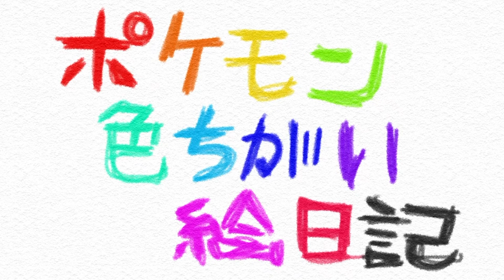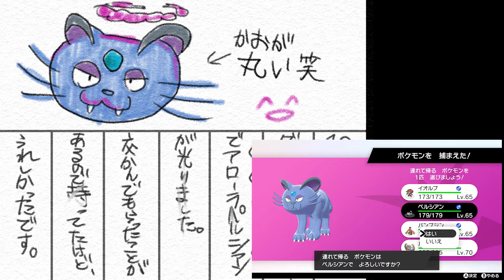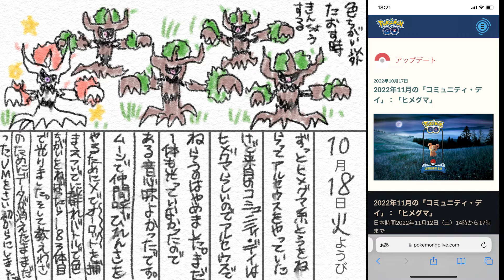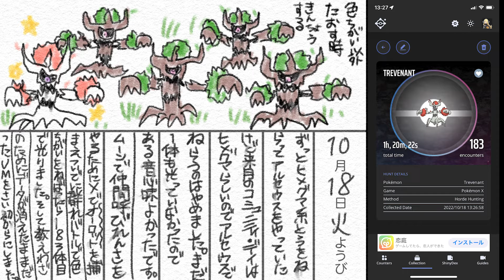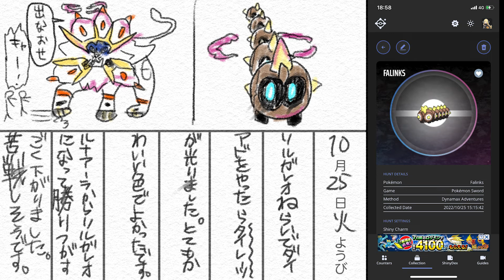【色違い絵日記#2】LEGENDSアルセウスはやっぱりすごい【よかったです】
来月はあまりアルセウスに頼らずに色違い出すぞ〜！SVでも出るといいな〜
前回↓

以下メモです。
※ポケモン名　月日ソフト入手方法

GO…Pokémon GO
剣盾…ポケットモンスターソード/シールド
LA…Pokémon LEGENDS アルセウス
X…ポケットモンスターX
UM…ポケットモンスターウルトラムーン

トリミアン　1001 GOスナップショット
コリンク　1001 LA大大大発生(既入手)
フワンテ　1001 LA大大大発生(既入手)
ドレディア(ヒスイ)　1001 LA大大大発生
メガヤンマ　1004 LA自然遭遇(既入手)
ヌメルゴン(ヒスイ)　1005 LA自然遭遇→進化
マスキッパ　1005 LA大大大発生(既入手)
ユキメノコ　1005 LA大大大発生(既入手)
ミミロル　1005 LA大大大発生(既入手)
ゾロア(ヒスイ)　1005 LA大大大発生
ガーディ(ヒスイ)　1005 LA大量発生
ナマズン　1006 LA大量発生(既入手)
リオル　1006 LA大大大発生(既入手)
チュリネ　1006 LA大大大発生
ドレディア　1006 LA大大大発生→剣盾で進化
ウィンディ(ヒスイ)　1006LA大大大発生→進化
スカタンク　1006剣盾ダイアド(既入手)
ペルシアン(アローラ)　1007剣盾ダイアド(既入手)
サイドン　1008LA大大大発生(既入手)
リーシャン　1013 LA自然遭遇(既入手)
ユキカブリ　1013 LA大大大発生(既入手)
サマヨール　1013 LA大量発生(既入手)
メノクラゲ　1013 LA自然遭遇(既入手)
メノクラゲ　1013 LA大大大発生(既入手)
チュリネ　1014LA大大大発生(既入手)
エイパム　1014LA自然遭遇(既入手)
ゴルダック　1015 LA大大大発生(既入手)
ズバット　1015 LA自然遭遇(既入手)
ケムッソ　1015LA大大大発生(既入手)
ヒトモシ×4　1015GOコミュデイ
ランプラー　1015GOコミュデイ
シャンデラ　1015GOコミュデイ
ケンホロウ♀　1017剣盾ダイアド
ルナアーラ　1017剣盾ダイアド
オーロット　1018X群れバトル(データ消→ひかるおまもりなし)
ムゲンダイナ×2　1021剣盾ふしぎなおくりもの
タイレーツ　1025剣盾ダイアド
メテノ　1026UM国際孵化(データ消→ひかるおまもりなし)